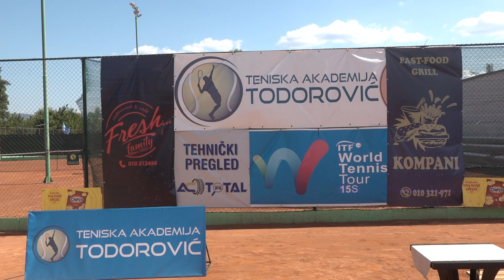RUMUN DANKU POBEDNIK TURNIRA PIROT OPEN 2023